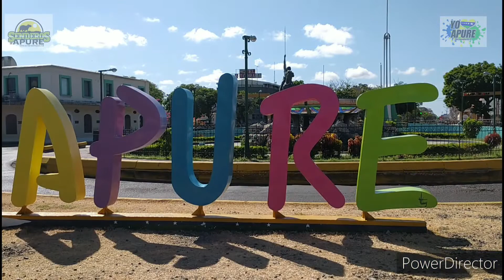San Fernando de Apure y sus Senderos Urbanos por Senderos de Apure.(VIDEO COMPLETO).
POSTALES DIGITALES: San Fernando de Apure y sus Senderos Urbanos por Senderos de Apure.(VIDEO COMPLETO).

Esta información la pueden ubicar en el libro digital: YO AMO APURE, de la Coautoría del Prof. Adán Galindo y Periodista Eduardo Galindo Peña. Está a la venta en (PDF), tiene un costo de 5$ (BCV). Se puede cancelar en divisa, pago móvil o transferencia en Venezuela e internacional por PayPal. Para mayores detalles ir a la página web Senderos de Apure o al WhastApp: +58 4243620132.

También, pueden ubicar en el libro digital: SENDEROS DE APURE, de la autoría del Periodista Eduardo Galindo Peña. Está a la venta en (PDF), tiene un costo de 5$ (BCV). Se puede cancelar en divisa, pago móvil o transferencia en Venezuela e internacional por PayPal. Para mayores detalles ir a la página web Senderos de Apure o al WhastApp: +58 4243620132.

Nota: El Libro Digital; SENDEROS DE APURE Y YO AMO APURE, es didáctico e ideado para estudiantes de primaria, básico, media, bachillerato y universitaria en la entidad llanera. Además para turistas nacionales e internacionales y público en general.

Vídeo: Eduardo Galindo Peña.

Vía: Senderos de Apure.

Información completa ir a la página Web Senderos de Apure.